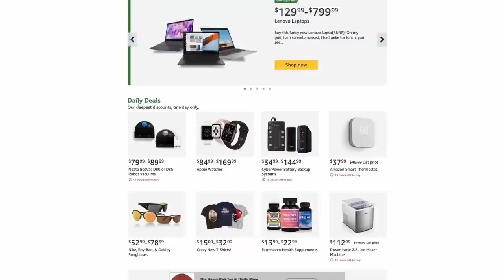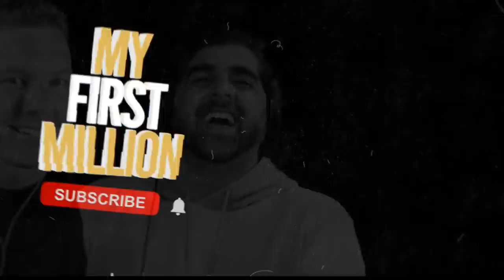How To Set Goals For Lazy People | Goal Setting 101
Shaan Puri and Sam Parr talk about the best goal setting steps for lazy people, a crazy Jeff Bezos story, and how to flip your disadvantages into advantages.

Show Notes:
(00:00) - Intro
(01:33) - Shaan is going HAM on LinkedIn
(03:39)
(09:12) - Elspeth Beard & training for an ironman
(15:24) - How to set goals
(23:04) - Goals and anti-goals
(41:14) - Woot and Octopus for Breakfast
(45:10) - A Mediocre Corporation
(56:14) - Twitch sold out